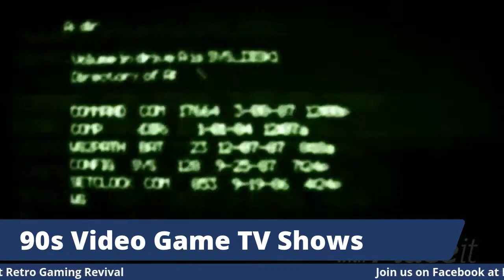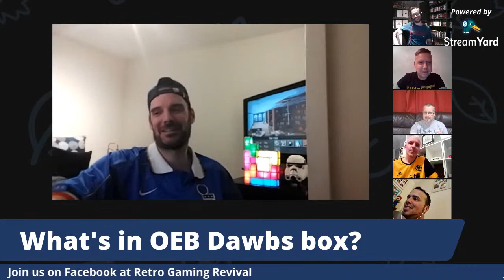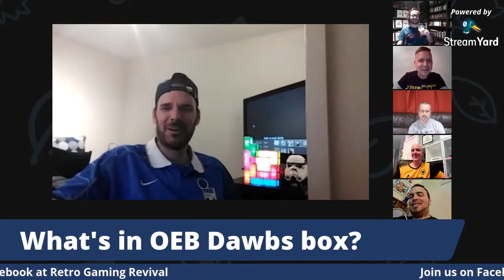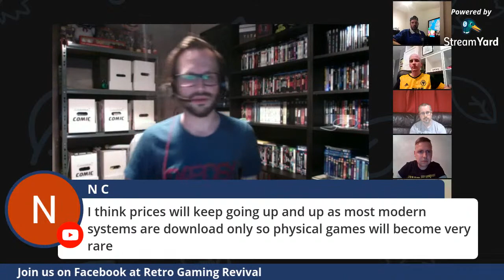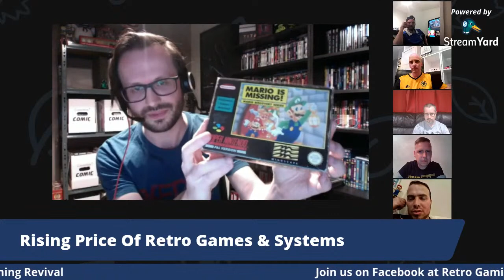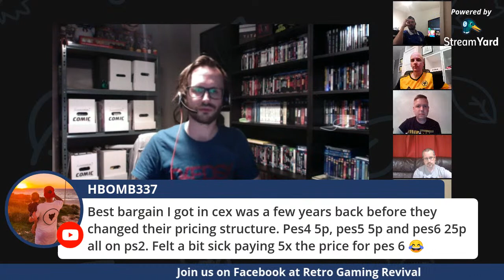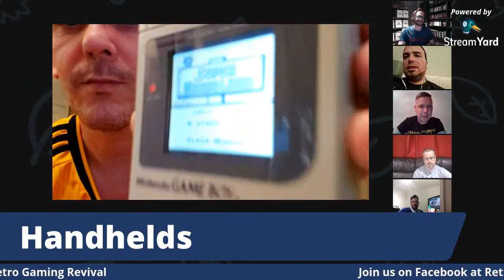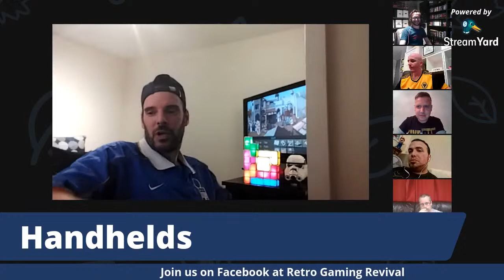Retro Gaming Videocast - Sega, Nintendo, Atari, Amico Intellivision, Evercade, Amiga, GamesMaster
The usual panel Neil Less than 1%, All Elite Ryan, OEB Dawbs, NintendOlly and Blunners are joined by another guest where they will talk things all retro gaming.

This week the panel will be discussing their memories of Video Game Based TV shows from the 90s, their favourite handheld devices and much more.

Please join us live and put all your questions to the panel.